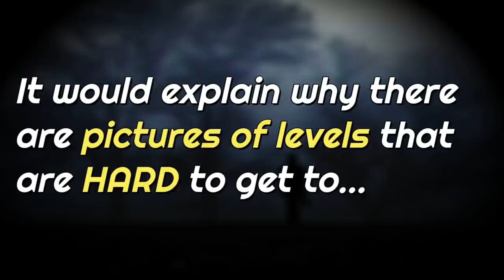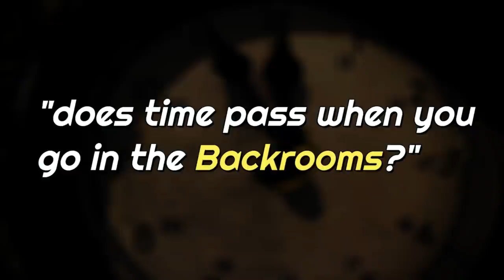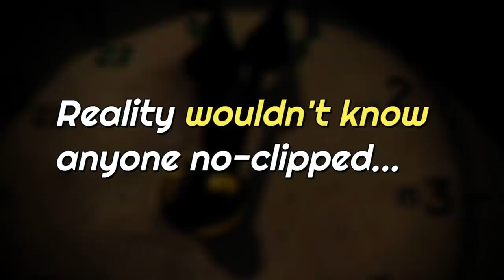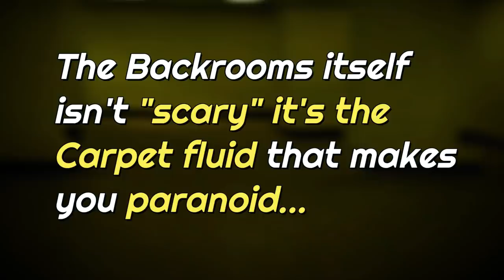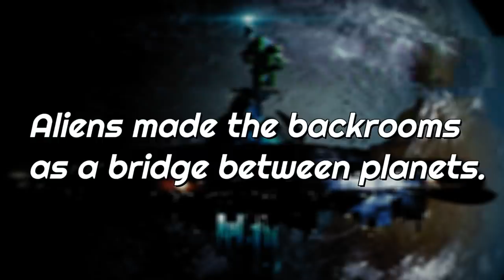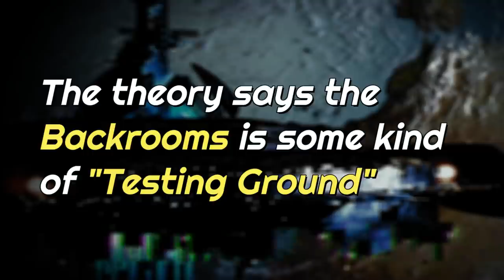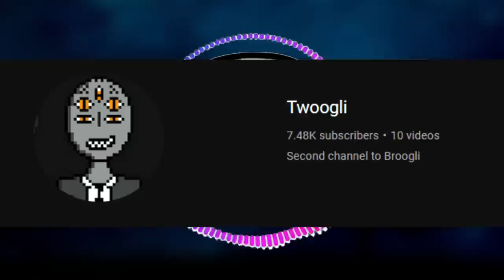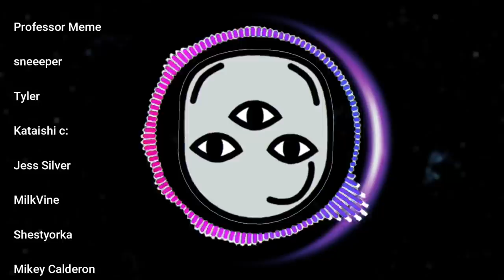The Most Powerful Backrooms Entity...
Hey everyone! Today I go over several new Theories on the backrooms creation, and I also talk about who or what takes all the pictures of the backrooms! Let me know if you like these vids :)

 (👍 ͡▀̿ ̿ ͜ʖ ͡▀̿ ̿ )👍

Intro 0:00
Camera Man Theory 0:21
 Time-Freeze Theory 1:18
Carpet Fluid theory 2:36
Advanced Civilization Theory 4:08
Disclaimer lol 5:33
Upcoming Videos 5:58
Outro 7:00

◦The background video was created by me in Filmora10, and the content in this video was scripted, formatted, and narrated by me using After Effects & Filmora 10.